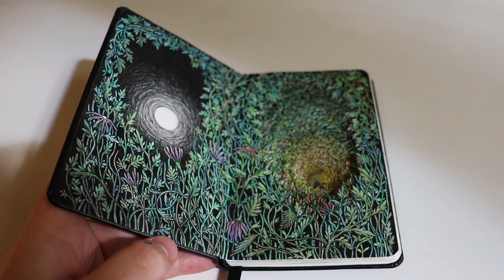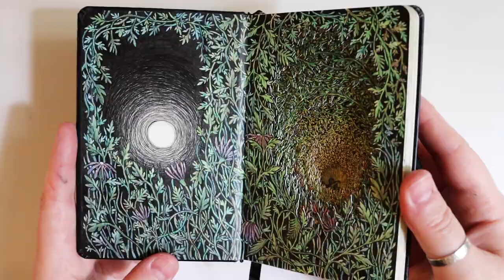Continuation, Altered Journal (Books Become Art)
I turned an old, half used journal into an Altered Book.